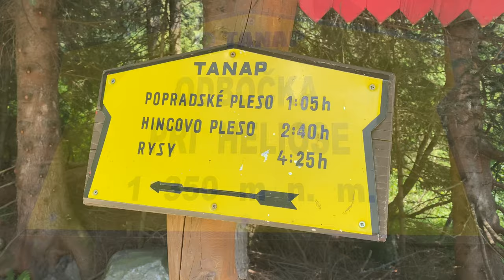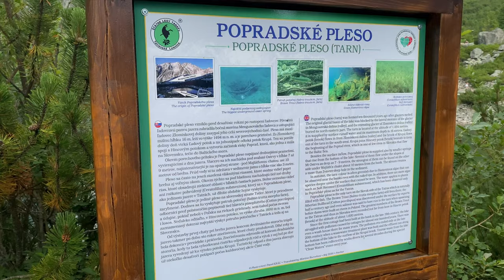Štrbské a Popradské Pleso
neděle